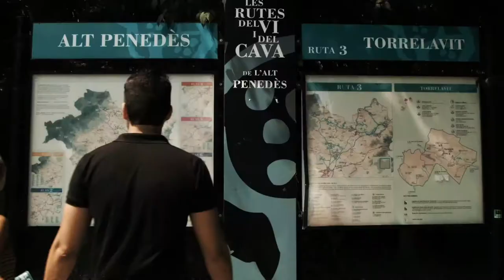Perquè hem de visitar Torrelavit?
Torrelavit és una població de l’Alt Penedès en el que s’explica la seva vinculació amb el desenvolupament de la indústria paperera gràcies a l’aigua del riu de Bitlles.